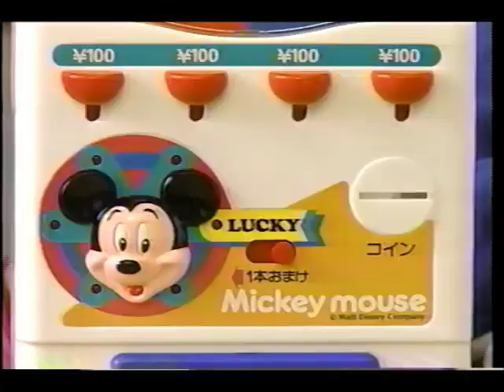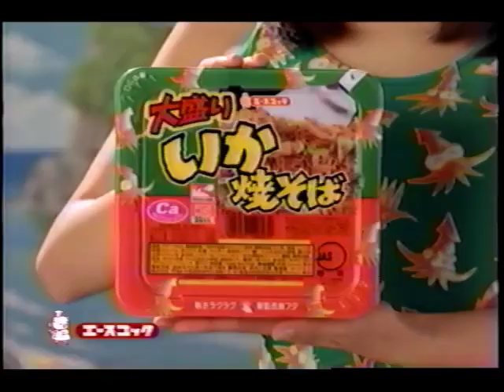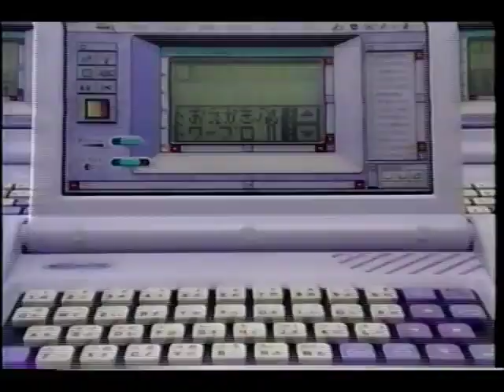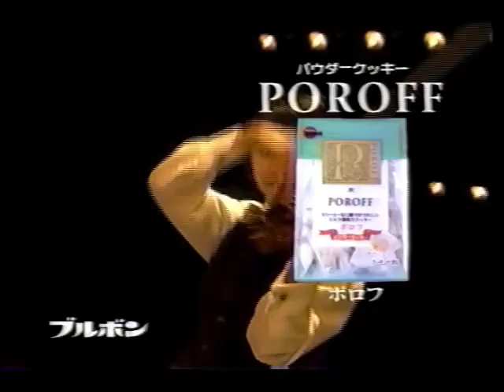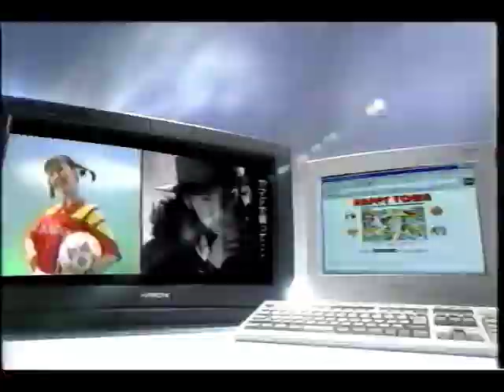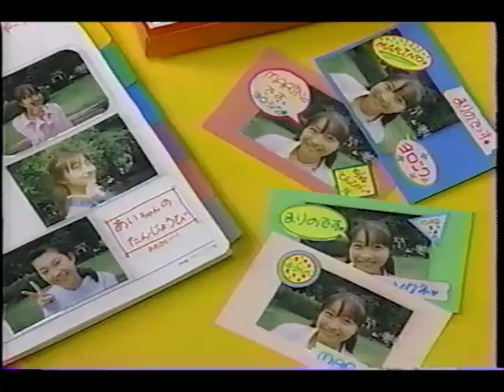1997年2月頃のCM その4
永谷園・すし太郎／トミー・プラレールトーマスセット／トミー・おうちで自動販売機／公文式／永谷園・トッピー／イトーキ学習家具／ヤマハ音楽教室／エースコック・大盛りいか焼きそば／東亜合成・アロンアルフア／朝日新聞／ABN親子ポール大会／ペディグリーチャム／カルカンブレッキーズ／バンダイ・マウスノートクラブ／バンダイ・アワッピュー／トミー・おすわりだいすき／トミー・おにぎりクラブ／ポーラ・APEX-i／ブルボン・ポロフ／慶応進学会／トヨタ・スパシオ／ヤクルト／ヤマダ電機／マンナンライフ・蒟蒻畑／ベネッセ・チャレンジ／バンダイ・シールフォトクラブ／バンダイビジュアル・マクロスディジタルミッションVF-X／バンダイビジュアル・魔法使いTai!